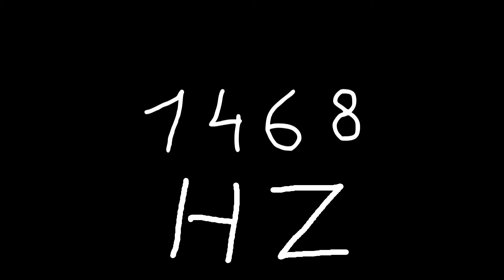1468 hz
Just sound.

chords
sounds
noise
tone
noises
tones
audio
wave
waves
sin
sine
sinus
sinoid
heart
heartbeat
resonancy